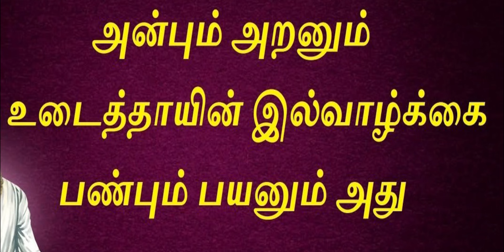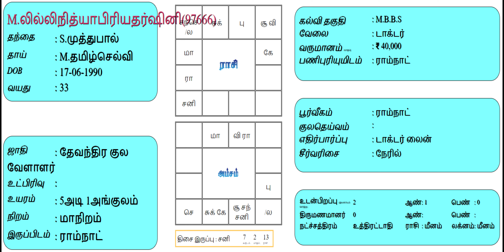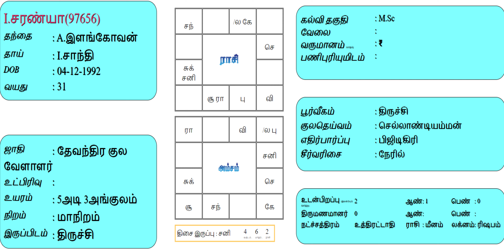திருமண தகவல் மையம் Matri ID : 97558 & 97666 & 97656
Raja Tamil  Matrimony -  Madurai / Chennai -OMR/Chennai-T.Nagar/  Theni/Covai/Trichy/Karur/Kovilpatti/Virudhunagar/Dindugal/Ramnad/Vadipatty  - Brides Grooms ராஜதமிழ் திருமண தகவல் மையம்  வரன் அறிமுகம்

Cell / What's App -    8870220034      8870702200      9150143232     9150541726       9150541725

tamil#Tamil#Tamil#Tamil#tamil#tamil#tamil#மணமகன் வரன்கள்மணமகள் வரன்கள்இலவச வரன்கள்You Tube#Youtube#Short Film#Tamil Songs# Madurai Matrimony Tamil#